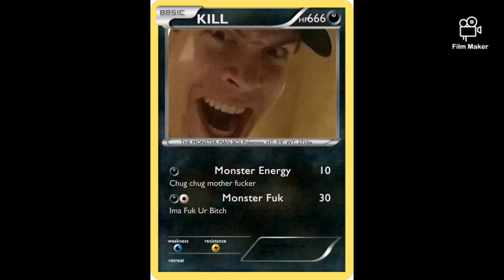Memes me and the boys made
Some of these like the pokemon cards are made my Wisketrabbits fury and Mr.M Films